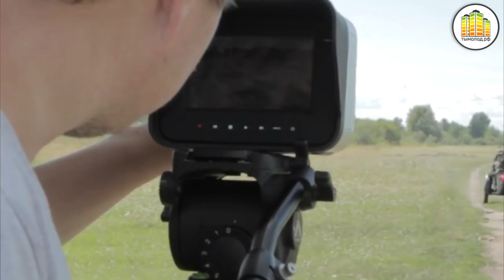Проект "Персонаш": Антон Гребенщиков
Антон Гребенщиков - автор фильма "Правнуки". Сюжет фильма приснился Антону во сне. Собрав команду, автор приступил к съемкам. По сюжету двое молодых друзей на 9 мая узнают о том, что далеко на другом конце страны нашлись останки их прадедов, которые пропали на войне. Прежде, чем отправиться в дальний путь, им предстоит дать ответ самим себе на многие вопросы, о которых забывать не следует.
Автор рассказал о том, как проходили съемки и о том, что пришлось сделать для того, чтобы творение увидело свет.